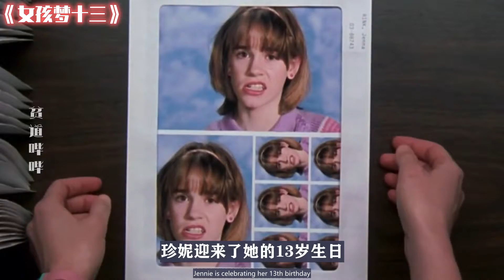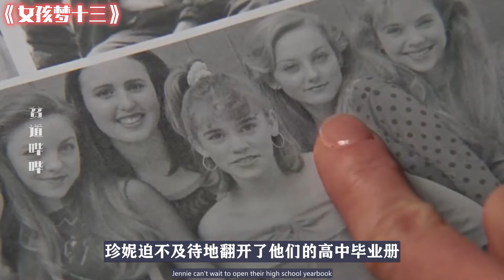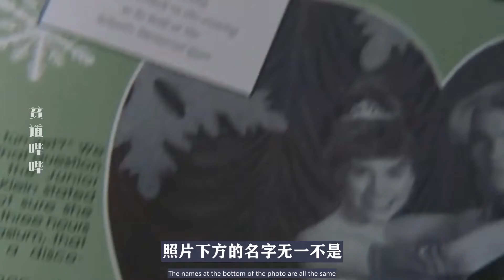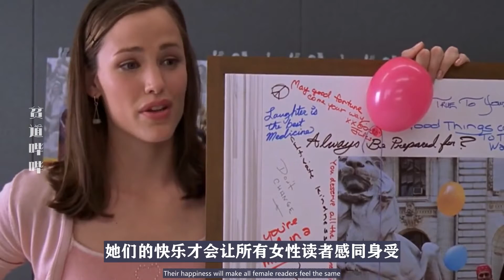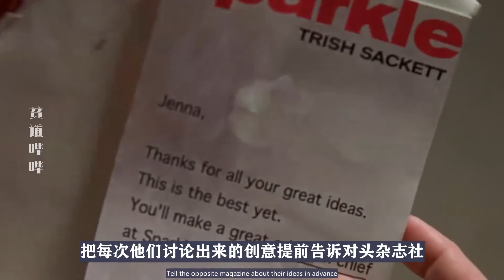13岁女孩许下个愿望，隔天反而被自己的样子吓到了，这是怎么回事。。。。2004年超经典爱情奇幻感人电影《女孩梦三十 昨天13，今天30 / 女大三十 / 三十姑娘一朵花 13 Going on 30》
2004年超经典爱情奇幻感人电影《女孩梦三十 昨天13，今天30 / 女大三十 / 三十姑娘一朵花 13 Going on 30》
想看更多精彩解说不要忘记订阅贫道嗷么么踹